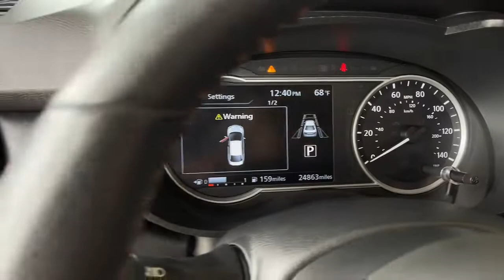2020 Nissan Versa used, Ontario, Corona, Riverside, Chino, Upland, Fontana, CA 2094422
2020 Nissan Versa

Crown Toyota
1201 Kettering Drive

2020 Nissan Versa 1.6 SRCrown Toyota typically sells between 600 and 700 new vehicles every month making it a top five Toyota dealer in the nation! We get more clean one owner trade-in vehicles than any dealer in the Inland Empire! Most car dealers have to buy their inventory from rental car companies or auctions. The vehicles that end up at auctions are usually those that other dealers have rejected for some reason. We rarely need to go out and buy inventory for our used car department. Please stop by soon and check out our huge selection of clean one owner cars trucks vans and SUVs. Many of which are Toyota Certified with low interest financing and a great warranty built in! Shop the smart way at John Elways Crown Toyota! At John Elways Crown Toyota we focus on whats really important - your experience. One Price Simple No Games.At John Elways Crown Toyota we focus on whats really important - your experience. Our One Price Simple No Games philosophy takes the hassle and frustration out of buying a vehicle. We monitor the market for what each vehicle is actually selling for after all the hours of back and forth negotiation. Then we post one price - our BEST price - on every vehicle upfront saving you time and frustration. John Elway wants to be YOURToyota dealer.